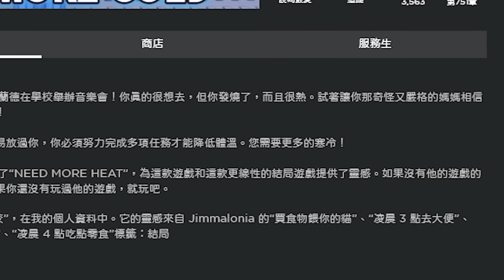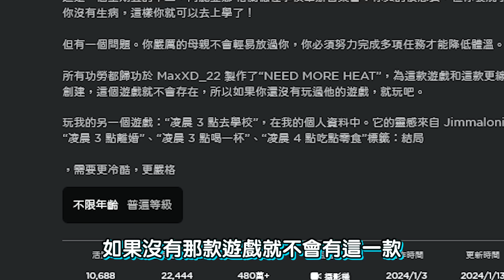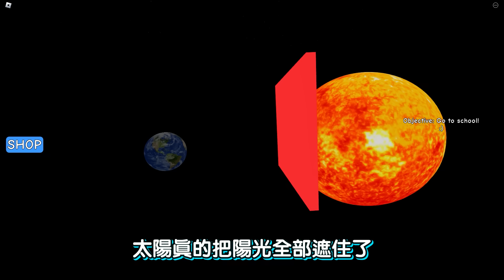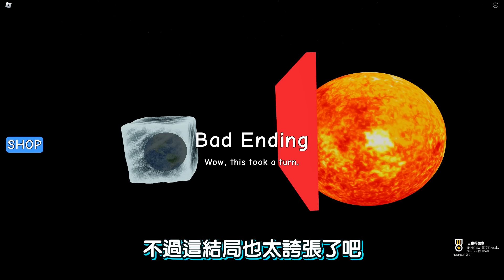😷我發燒了🔥🔥🔥但我「最愛的偶像」來學校開演唱會😍為了讓「嚴格的媽媽」同意我上學🤪我只好急凍地球🥶🥶🥶！讓自己體溫降到零下20萬度！【Roblox劇情遊戲】【奇怪的嚴厲爸爸系列】【至尊星】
本集目標：努力讓自己變冷！去學校參加偶像的音樂會！

★快速達到1200個喜歡，可以看到更多的這個系列唷！★

一三五六日，正能量之日，維持正面心，天天都開星！

(沒意外固定1.3.5.6.日的下午5:00，有意外就會遲到，有想法就會多發片或是提早發片)

●想要互動可以到DC群唷：在頻道首頁

00:00 開頭
01:35 好結局.. (也許)
14:17 壞結局
15:40 片尾